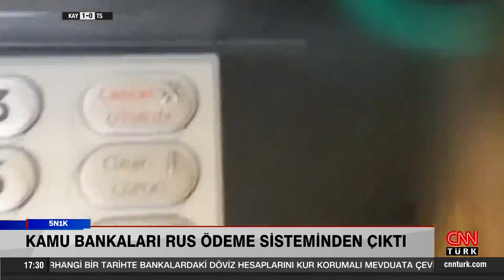Kamu bankaları Rus ödeme sisteminden çıktı! Ekonomist Levent Yılmaz'dan önemli açıklamalar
Türkiye-Yunanistan ilişkilerinde son durum... Yunanistan adalara ABD'nin hibe ettiği zırhlı araçları sevk etti. ABD, Türkiye-Yunanistan geriliminde nasıl rol oynuyor? Ukrayna-Rusya ilişkilerinde son durum... Kamu bankaları Rus ödeme sisteminden çıktı... Sterlin'de tarihi düşüş... İtalya'daki seçimlerde Meloni kazandı... İran'da son durum... Masha Amini'nin ölümüne ilişkin protestolar sürüyor. Meghan Markle'ın favori tatil yeri İstanbul... 5N1K ekibi Los Angeles NASA Merkezi'nde... Cüneyt Özdemir 5N1K sordu; emekli Büyükelçi Oğuz Çelikkol, İstanbul Aydın Üniversitesi Öğretim Üyesi Prof. Dr. Ragıp Kutay Karaca, Ekonomist Doç. Dr. Levent Yılmaz ve Astrofizikçi Dr. Umut Yıldız yanıtladı.